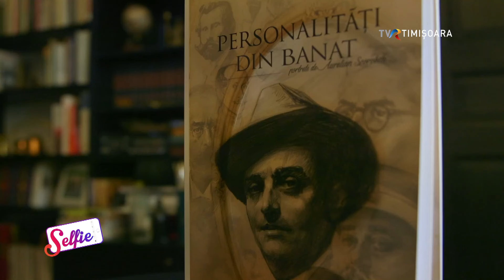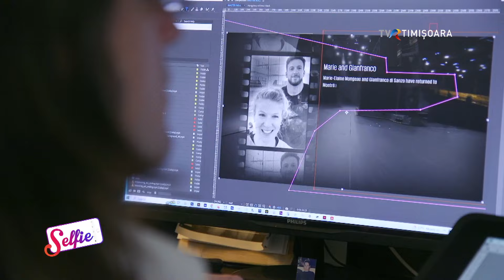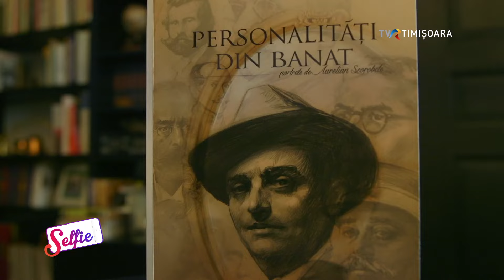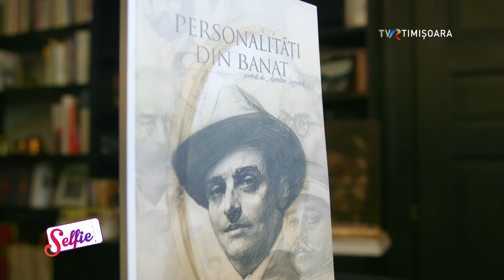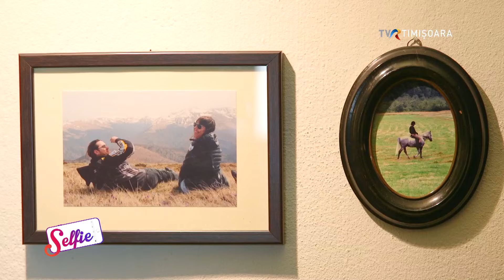Aurelian Scorobete este un artist complet al vremurilor noastre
Aurelian Scorobete este un artist complet. Desenează, pictează, modelează, cântă la pian și la chitară și din mâinile lui se poate naște, practic, aproape orice. Iubește istoria și, împreună cu câțiva prieteni, a reușit să o readucă în actualitate pe cea a Banatului. A promovat într-un fel inedit fotbalul timișorean și este în continuare implicat în viața urbei, pe care o percepe într-un fel anume. Deși a trecut de la creion și pensuIe la arta în format digital, continuă și să deseneze în creion sau să picteze, în atelierul său, portrete ale personalităților bănățene. A îndrăgit mereu animalele și ieșirile în natură și evadează din oraș , cu motorul, ori de câte ori are ocazia. E un om calm, fin, rafinat, ”un clasic” , după cum se autodefinește.
Întreaga povestea lui ”Rică”, pentru că așa îi spun prietenii, o aflați la SELFIE.